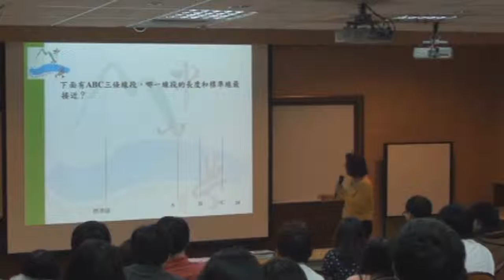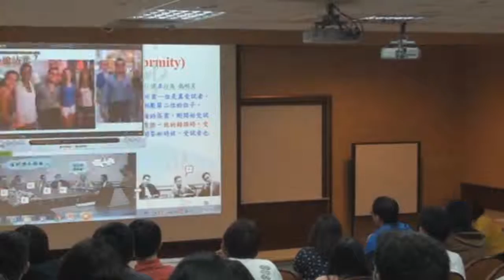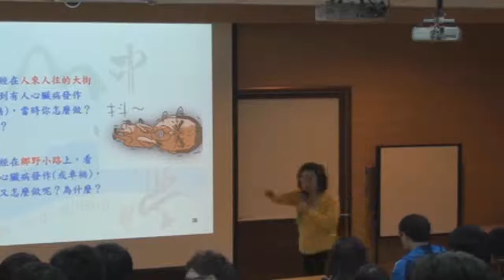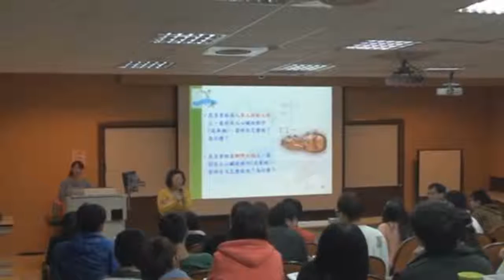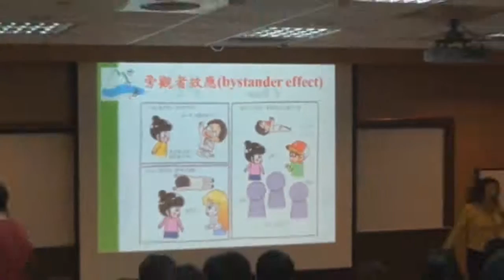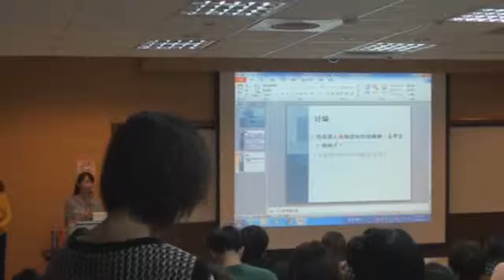《國立中山大學開放式課程》心理學(洪瑞兒老師) 05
課程進度

週次 日期 授課內容及主題
1 2013/09/16~2013/09/22 中秋節停課一次
2 2013/09/23~2013/09/29 課程導論與心理學概論
3 2013/09/30~2013/10/06 我思故我在：左右腦開發；記憶與遺忘〈小組討論一〉
4 2013/10/07~2013/10/13 國慶日停課一次
5 2013/10/14~2013/10/20 學習與發展〈小組討論二〉
6 2013/10/21~2013/10/27 拖延心理學〈小組討論三〉
7 2013/10/28~2013/11/03 興趣與動機〈小組討論四〉
8 2013/11/04~2013/11/10 正向思考理論與應用〈小組討論五〉
9 2013/11/11~2013/11/17 思考與創造力〈小組討論六〉
10 2013/11/18~2013/11/24 期中考試〈個人紙筆測驗〉
11 2013/11/25~2013/12/01 心理測驗與人格衡鑑〈小組討論七〉
12 2013/12/02~2013/12/08 性別發展與性別差異〈小組討論八〉
13 2013/12/09~2013/12/15 人際關係〈小組討論九〉
14 2013/12/16~2013/12/22 交友與愛情關係〈小組討論十〉
15 2013/12/23~2013/12/29 社會行為〈小組討論十一〉
16 2013/12/30~2014/01/05 情緒與焦慮〈小組討論十二〉
17 2014/01/06~2014/01/12 心理異常〈小組討論十三〉
18 2014/01/13~2014/01/19 期末考試〈個人紙筆測驗〉